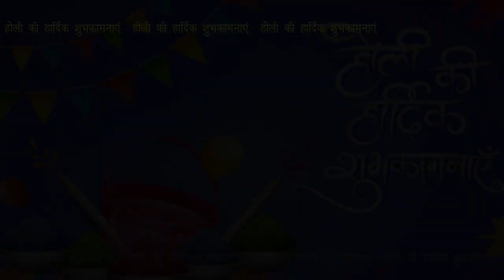TMU wishes you a colorful Holi to fill your hearts with Happiness